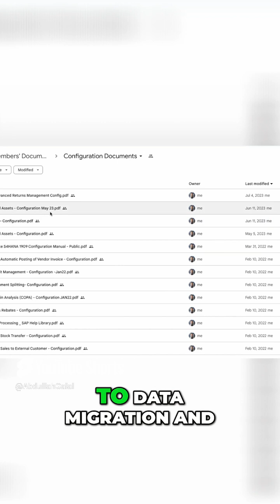Creating a New Company Code in SAP S HANA from Scratch !